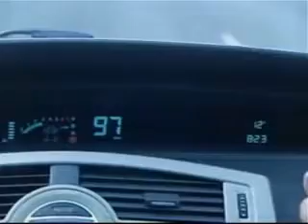クルツボ試乗 ルノー グラン セニック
#033.ルノー　グラン　セニック　2.0グラスルーフ

価格
309.015万円

実用燃費、騒音
燃費　9.9km/l
騒音　66db